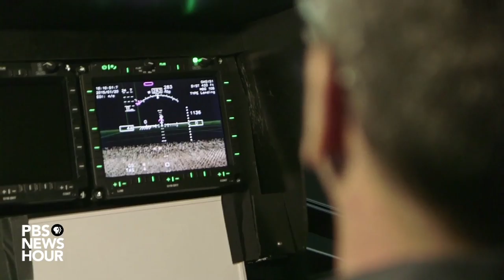How brain stimulation helped Miles O'Brien land a helicopter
Science correspondent Miles O'Brien tests the effectiveness of transcranial brain stimulation by performing a tricky helicopter landing with and without a jolt to the brain.